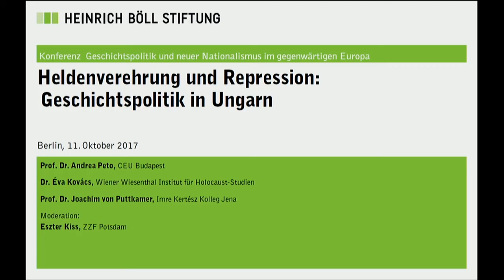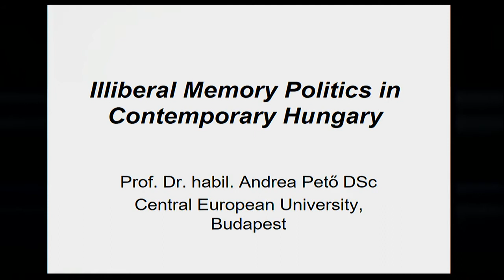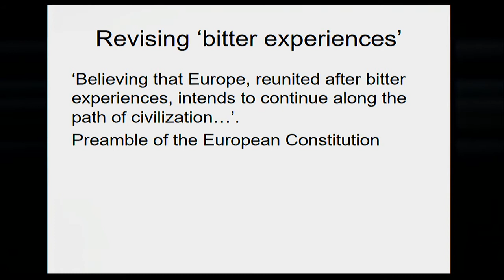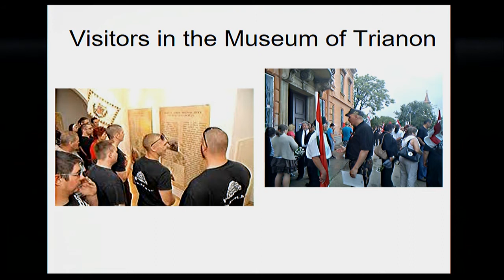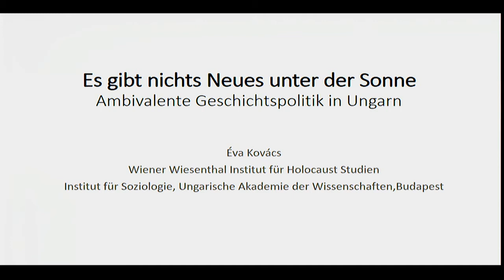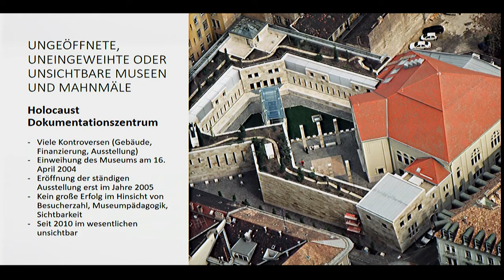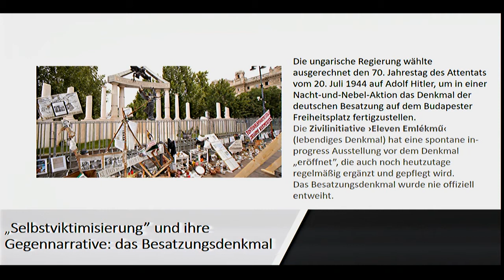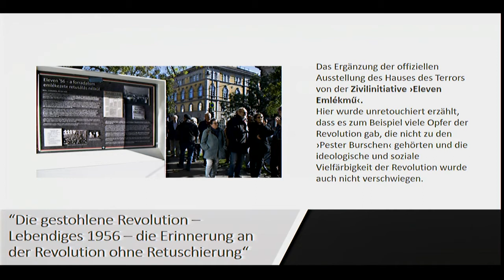Heldenverehrung und Repression: Geschichtspolitik in Ungarn (2/5)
Panel der Konferenz: Geschichtspolitik und neuer Nationalismus im gegenwärtigen Europa

Heldenverehrung und Repression: Geschichtspolitik in Ungarn
- Prof. Dr. Andrea Peto, CEU Budapest
- Dr. Éva Kovács, Wien
- Prof. Dr. Joachim von Puttkamer, Jena

Moderation: Eszter Kiss, ZZF Potsdam